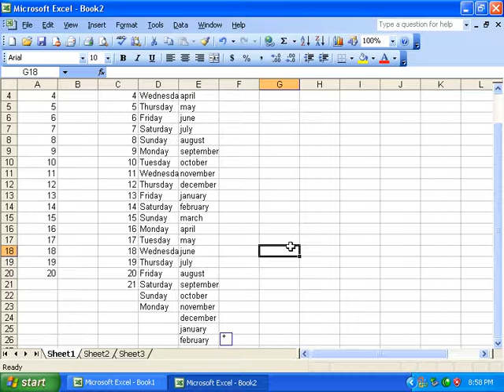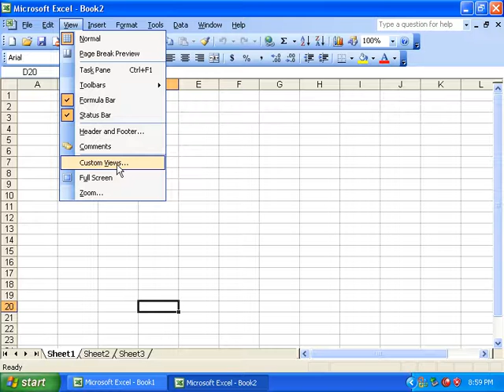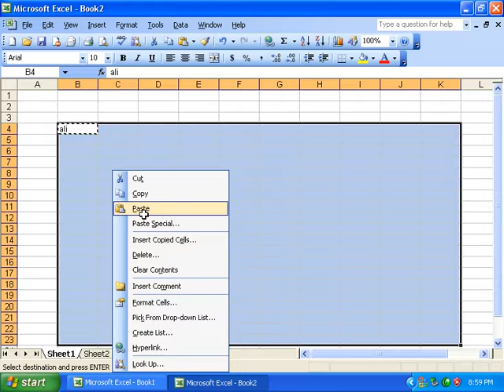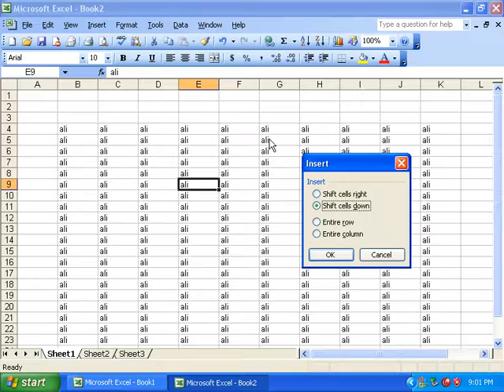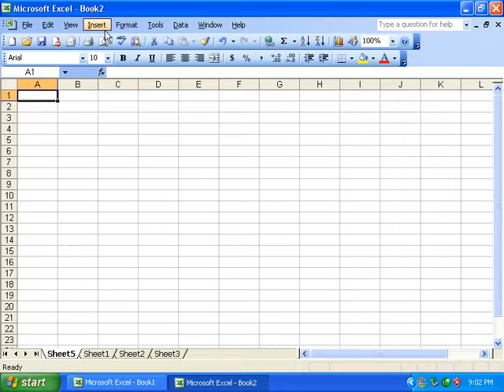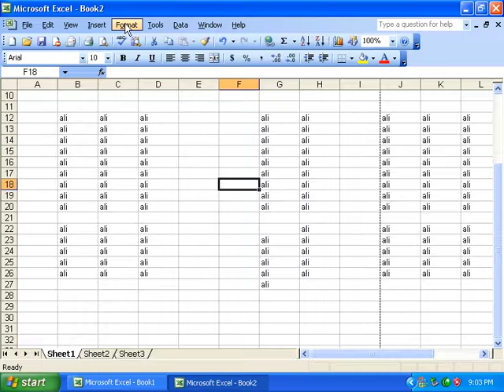Microsoft Excel 2003 Edit=View-Insert Menu